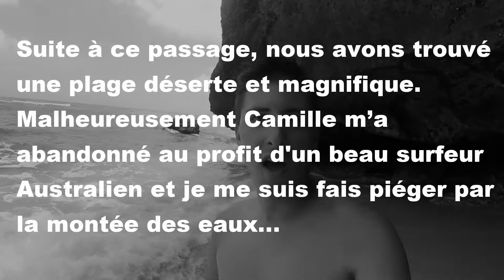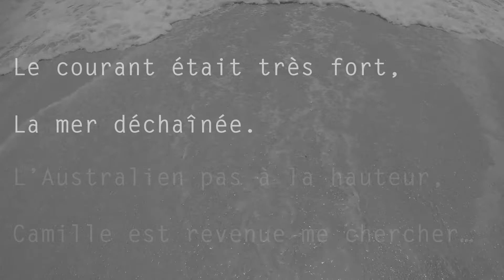RETOUR AUX ORIGINES. Survie Saison 4 Épisode 3 - GoPro Hero 4 Silver.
Épisode 3 de la saison 4 de Survie.